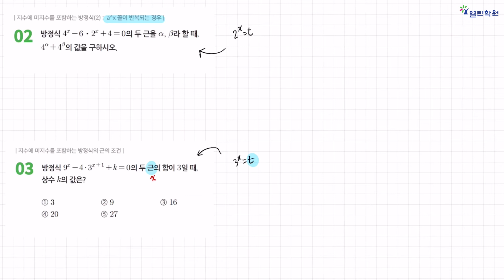[2학년 수학 이거나와]문산제일고 2학년_11강(5월4일)